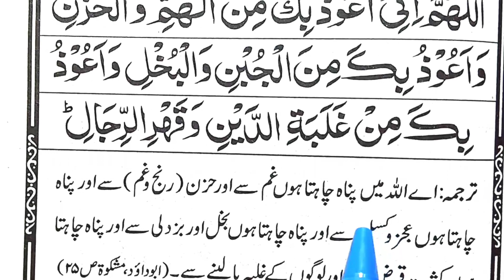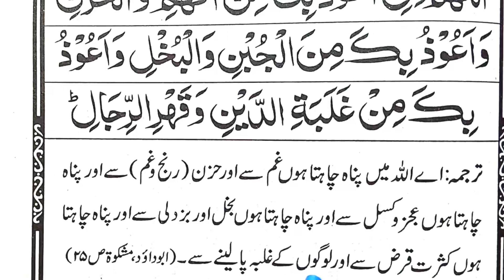Masnoon dua Allahumma inni a'uzu bika minal |Powerful dua allahumma inni a'uzu bika minal hammi wal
cover topic
allahumma inni a'uzu bika minal
allahumma inni a'uzu bika minal hammi wal hazan
یہ بہت ہی پیاری مسنون دعا ھے قرضوں س نجات تمام فکریں دور کرنے کے لیے اور کاہلی کنجوسی سے بچنے کے لیے۔